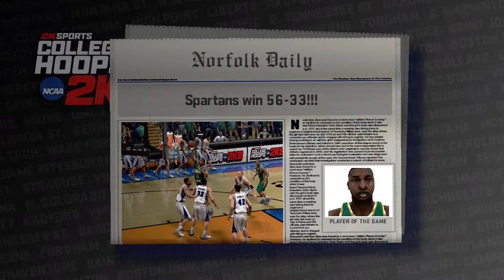College Hoops 2k8 Norfolk vs Saint Louis Champ Game